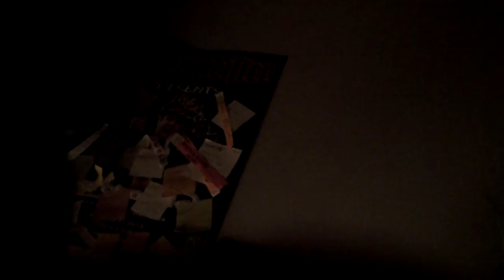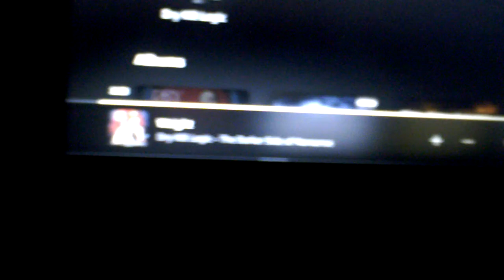jumpy video...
when the camera is pointed down and in low light , i acts tis way... all in all, it's still a kick ass video from thebeezerguy...